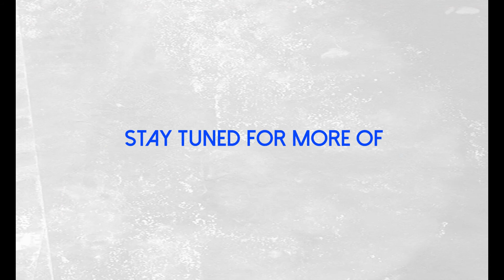The Many Faces of Merritt- Dorothy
Many people make up the member base at Merritt Athletic Clubs. We were voted the BEST Gym in Baltimore 4 straight years for a reason! Just like the vast activities and programs we have at our clubs, our member base is just as vast. we have members from all walks of life, all fitness levels and types of personalities! Take a little time to enjoy